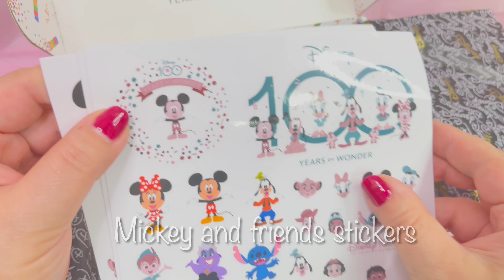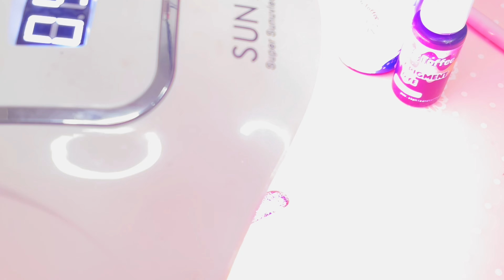100 YEARS of WONDER - Sophie and Toffee Disney box- DIY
Unboxing and working with some of the products from the October Disney Box (January Pixie Box), from Sophie and Toffee.
Creating lovely keychains with Mickey and friends characters 😃